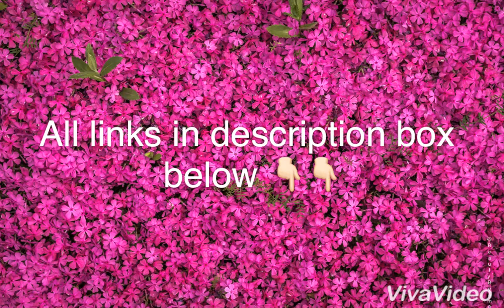Easy Water Decals Nail Art/Aliexpress water decals/Bella voste Nail polish/Beautybeam86/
hi guys today iam going to share with you guys Easy Water Decals NailArt

List of products & links
1. Bella Voste Metallic Nail Paints 13 PERFECT PICK(9 ml) , Price : 64/-IRN, for 1 pc
3. NY BAE clear nail polish as top coat in shade SOUP DUMPLING
link :
4. Clear Stamper for easy application of decals
5. Water

Hope you guys like this Easy Water Decals NailArt Video
Bornpretty store : DVSH10
BeautyBigBang: divyaA10

You can also find me on